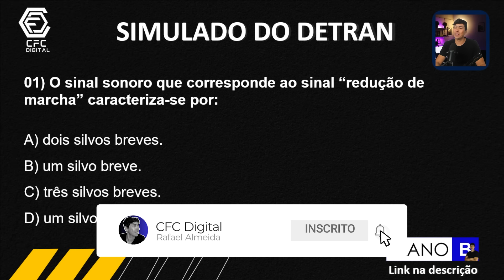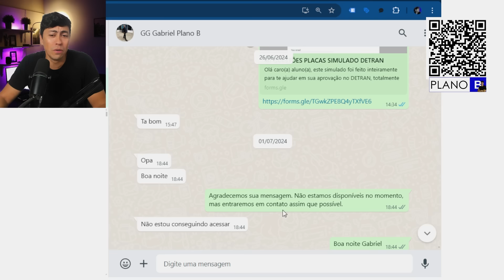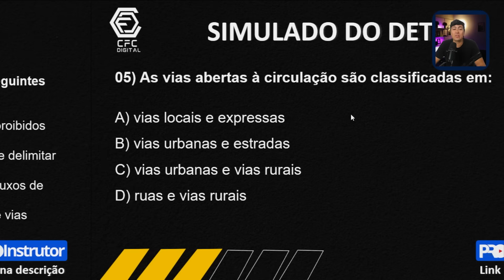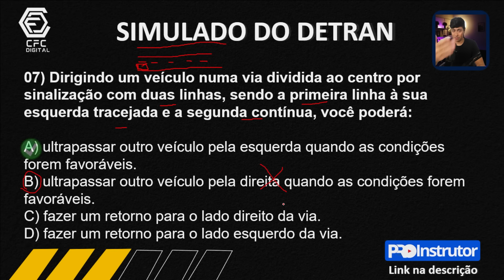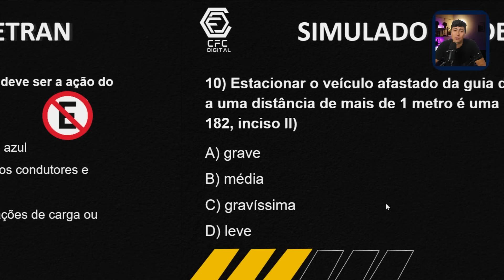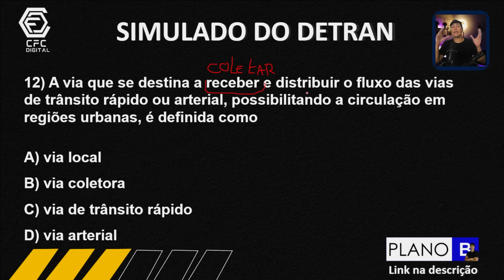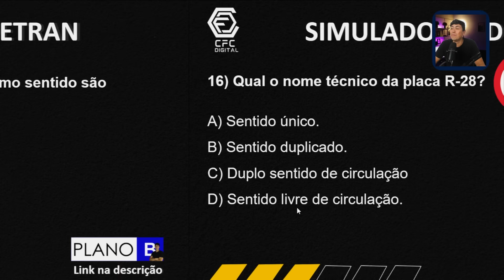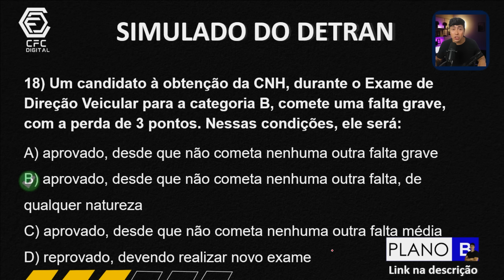LEGISLAÇÃO DE TRÂNSITO - SIMULADO DE 18 QUESTÕES DO DETRAN 2024 - REVISÃO DE PROVA DO DETRAN 2024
💙 PLANO B - CFC Digital, curso completo👇👇👇
Preço especial somente para os 10 primeiros da QUINTA TURMA, garanta sua aprovação!

Instrutor(a) se você sente dificuldade de criar seus próprios SLIDES,
KIT COMPLETO para você que deseja levar suas aulas para um novo patamar e alcançar resultados incríveis, sua hora chegou.